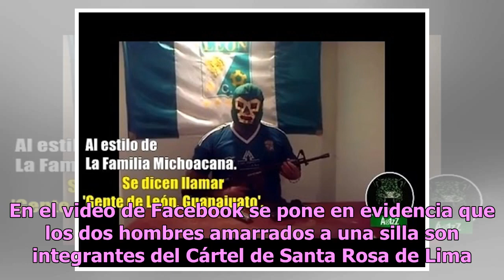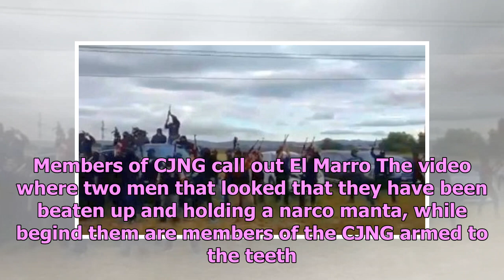Grupo elite de El Mencho manda temible advertencia al Cártel Santa Rosa de Lima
La lucha por las rutas en relación con el traslado de estupefacientes en México y Estados Unidos está latente y el Cártel Jalisco Nueva Generación (CJNG) y el de Santa Rosa de Lima comenzaron con una encarnizada batalla. Hace unas horas, la cuenta de Facebook Borderland Beat publicó una grabación en...